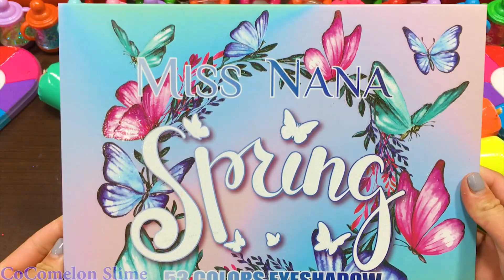SATISFYING WITH CLAY PIPING BAGS ! CLAY AND GLITTER ! Mixing Random Things Into Glossy Slime #1110